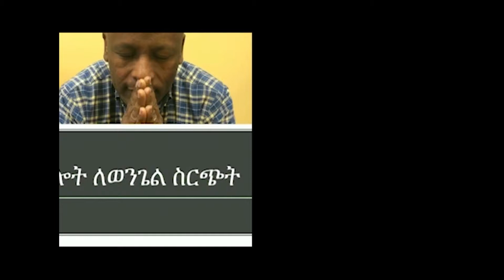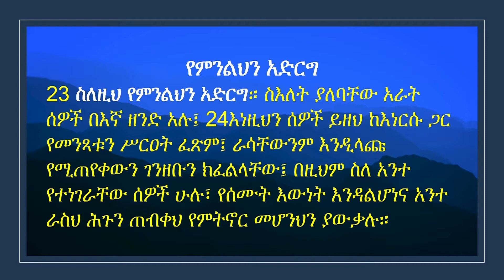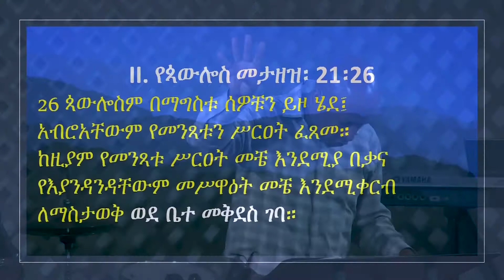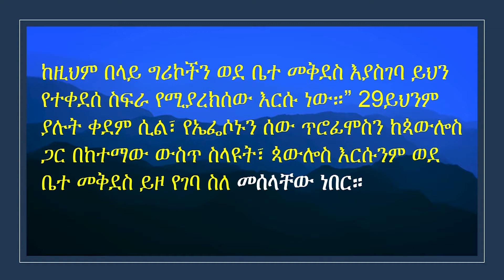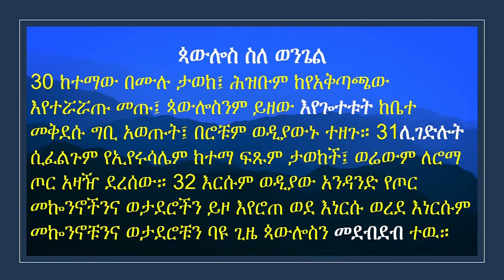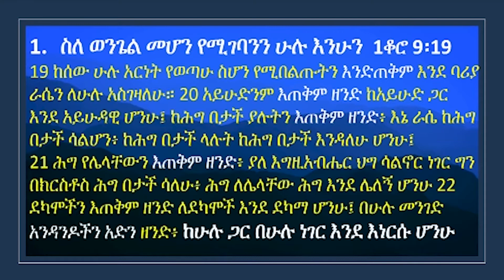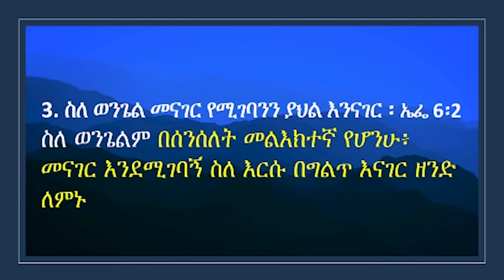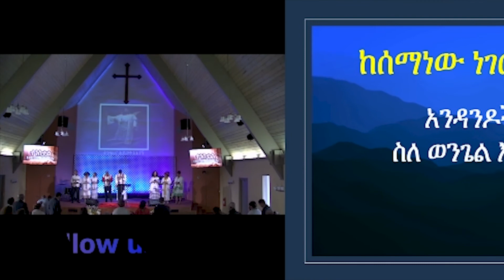Acts 21:17-41 ስለ ወንጌል በአይሁድ ሸንጎ ፊት፡ በእንዳልካቸው ተፈራ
የዚህ አገልግሎት ዓላማ መጻሐፍትን መሰረት፥ ክርስቶስን ማዕከል፥ ያደረጉ  ወንጌል ተኮር ትምህርቶችን [ወ.ተ.ት.] በማስተማር ሰዎችን ሁሉ ወደ ክርስቶስ ሙላት ለማሳደግ ነው!!!
"ለመዳን በእርሱ እንድታድጉ አሁን እንደ ተወለዱ ሕፃናት
ተንኰል የሌለበትን የቃልን ወተት ተመኙ።"  [1ጴጥ 2፡2]